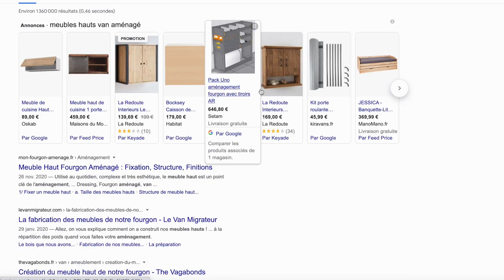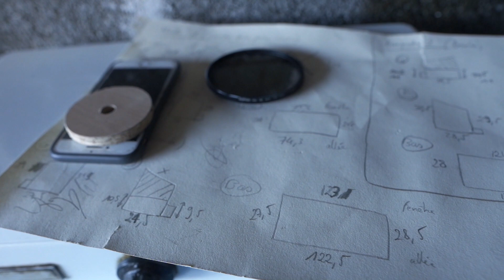J'ai installé une cuisine d'appartement dans mon van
C'est parti pour la construction des meubles hauts dans mon fourgon aménagé dans un premier temps, suivi de l'installation de la cuisine et son évier !

On peut dire que là, les choses se dessinent bien.

Pour construire nos meubles hauts, nous avons fait une ossature en tasseaux bois avant d'y fixer des planches mélaminées blanches pour les fermetures et nous les équiperont de façades toutes prêtes achetées en magasin pour une meilleure finition.

Alors je tiens à vous rappeler que la construction des meubles hauts soi-même dans un van aménagé, c'est pas si facile que ça car encore une fois, les parois sont courbées et avec notre fourgon stationné en pente, difficile de se fier aux niveaux.

Malgré tout, on peut dire que c'est mission accomplie et je pense que nous pouvons être fiers de nos meubles hauts faits mains !

Pour avancer, nous avons ensuite installer la cuisine, nous avons encastré un évier avec son mitigeur et de suite ça commence à ressembler un peu plus à un fourgon aménagé.

Voici comment nous avons fabriqué nos propres meubles hauts et installé la cuisine, étape par étape :

00:00​ - Intro
00:58​ - Ossature des meubles
03:48​ - Encastrement des spots
04:44​ - Résultat des meubles hauts
05:43​ - On prépare la cuisine
06:20​ - Installation des meubles
07:40​ - Plan de travail
08:02​ - Évier
08:52 - Résultats et finitions

Si vous souhaitez voir la suite de l'aménagement de mon van, rendez-vous la semaine prochaine !

Dimanche prochain, on attaque une étape que j'attendais depuis le début et qui va clairement révolutionner tout l'aménagement de mon van !

DJI OM 5 :
GoPro 9 :
Insta 360 Go 2 :
Aputure Light 120d II :
Mini Dôme Aputure :
Micro directionnel RODE :